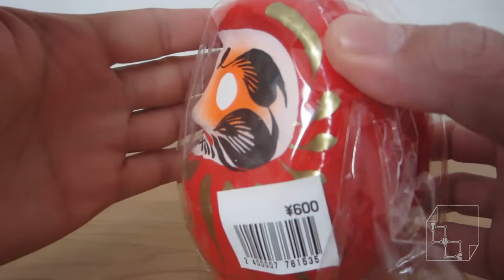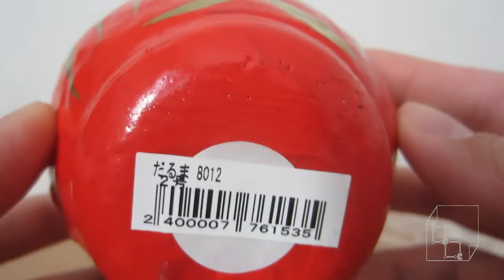ASMR Daruma Doll Daimonya Takasaki Tokyo Japan Souvenir Japanese Tumbling Doll Good Luck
I got a Daruma Doll from Japan Gunma Prefecture, check it out!

Pain 1 eye and when something good happens or success, pain the other eye!